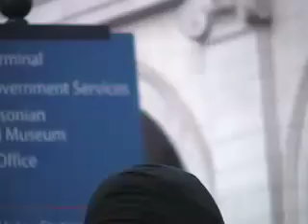Union Station Vendors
Obama Inauguration, Union Station Vendors